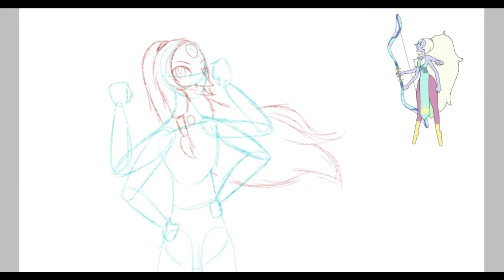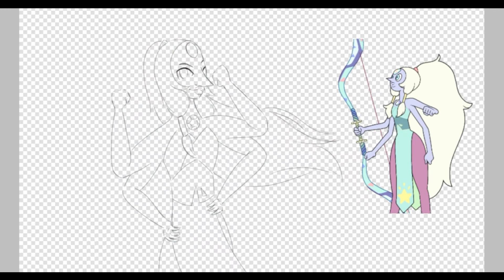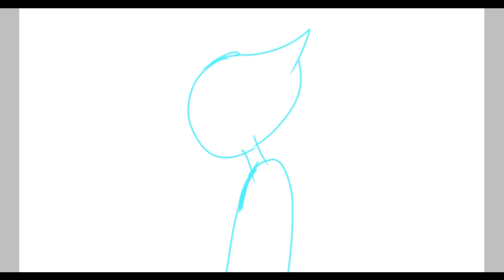Opal Redraw - Speedart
Redrew opal from an old speedart from a long while back, I'm really proud of how it came out

If you wanna see the old one, I'll link it in the endcard

App used: IbisPaintX for Android